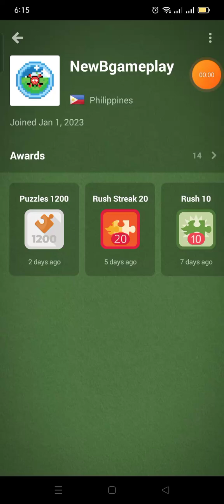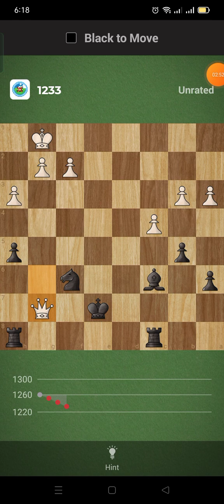Chess.com Solve Puzzles Day17